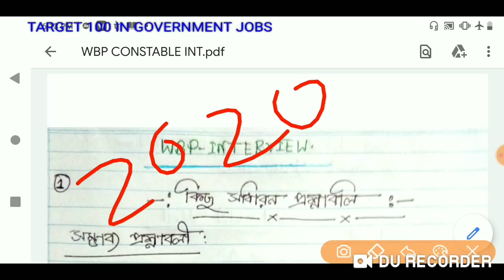পশ্চিমবঙ্গ পুলিশ ইন্টারভিউ পর্ব,সাথে কবে নতুন নোটিফিকশান ২০২ বেরোবে?FIR ও G.D কি? সব কিছু একসাথে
যারা আমাদের কাছে ইন্টারভিউ ক্লাস করতে চাও তারা,খুব তারাতারি whatsapp করো 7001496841নম্বরে,লেখবে ADD 150,
যারা আমাদের কাছে wbpsi main এক্সাম এর descriptive নোটস নিতে চাও তারা লেখো
Add wbpsi 499
যারা আমাদের কাছে wbp এক্সাইজ(আবগারী) পুলিশ এক্সাম এর জন্য পড়তে চাও তারা নিচের দেয়া নম্বর 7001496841তে whatsapp করো
লেখবে ADD EXCISE
যারা ICDS/PSC ক্লার্ক শিপ নোটস নিতে চাও তারা লেখো NOTES (ICDS/CLERCKSHIP)
মাত্র ১৯৯ টাকা লাগে
যারা RAIL NTPC/GROUP D/NEW RECRUITMENT এর জন্যে পড়তে চাও তারা নিচের দেয়া নম্বর 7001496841 এ whatsapp করো
যারা আগের ইন্টারভিউ ক্লাস দেখতে চাও তারা নিচের লিঙ্ক ক্লিক করুন